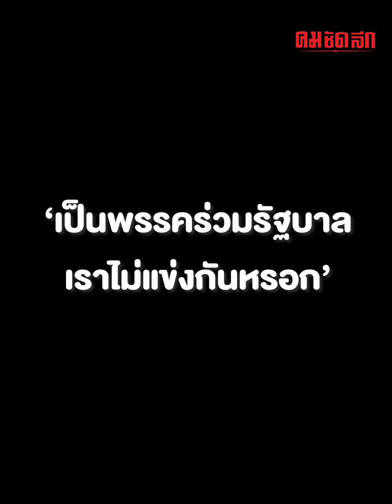'อนุทิน' ชี้ พรรคร่วมต้องสนับสนุนซึ่งกันและกัน พร้อมเปรียบสมัยที่แล้ว | คมการเมือง